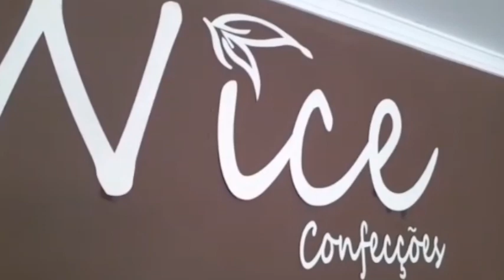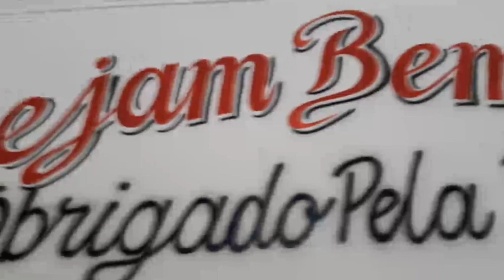Entrevista Leomar Oliveira